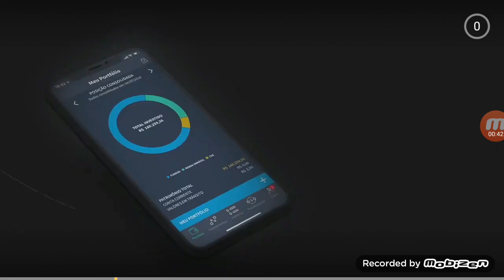💫Como ter o Bloco de comando,Bloco invisível(no minecraft)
Olá galera

Hoje eu vou ensinar para vocês como ter o Bloco de comando e o Bloco invisível(Barreira)

BLOCO INVISÍVEL (barreira):
/give @s barrier